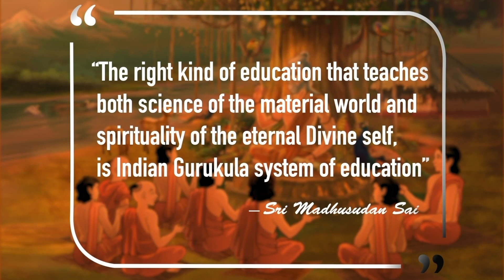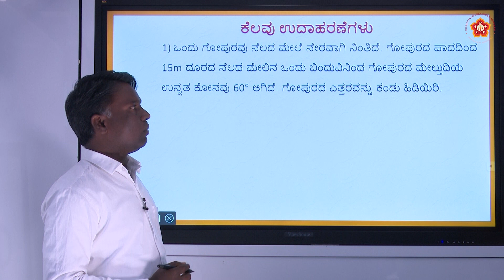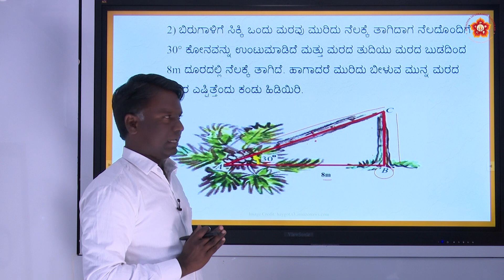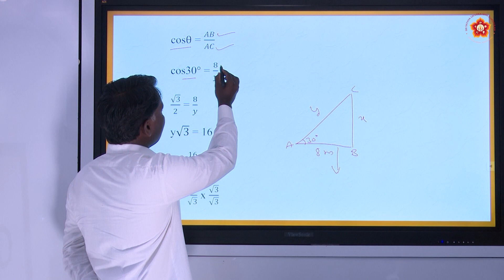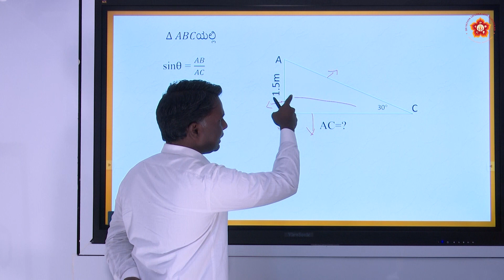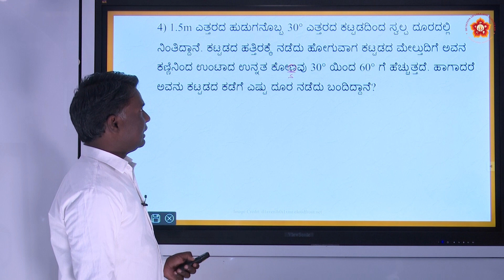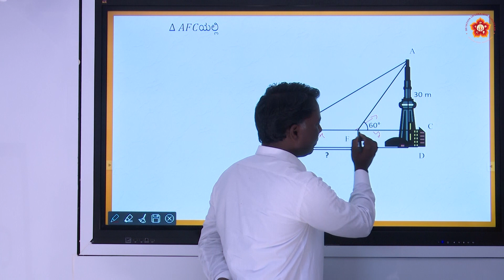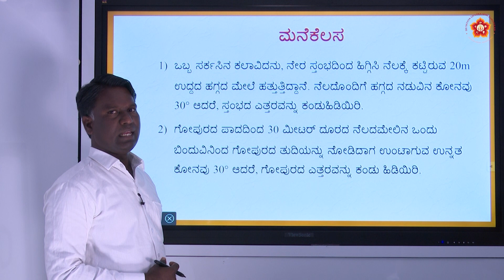10th State|Kannada|Mathematics|ತ್ರಿಕೋನಮಿತಿಯ ಕೆಲವು ಅನ್ವಯಗಳು|Sri Govindappa|Part 1 of 3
Lesson ID: 1766
Grade: 10th
Subject: Mathematics
Syllabus: State
Medium: Kannada
Chapter Name: ತ್ರಿಕೋನಮಿತಿಯ ಕೆಲವು ಅನ್ವಯಗಳು (Some Applications of Trigonometry)